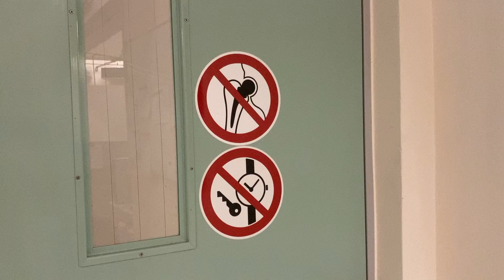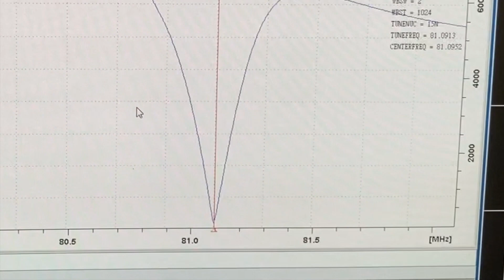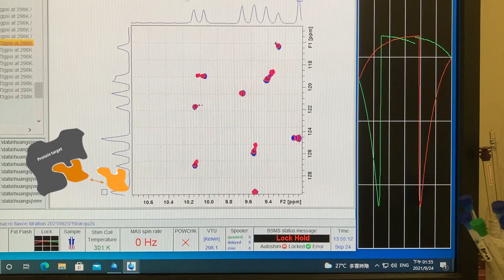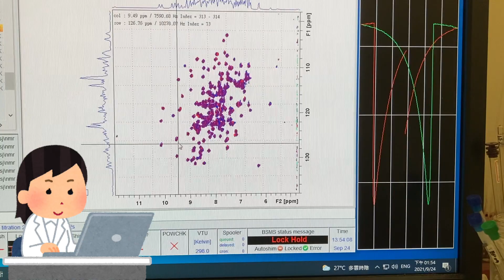來吶，做NMR titration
今天NMR titration實驗剩下最後一組光譜要收的時候
心血來潮紀錄了一段Vlog
帶領大家一探究竟蛋白質核磁共振實驗室在幹什麼

可以開cc字幕看一些簡單的指令或者不認識的專有名詞